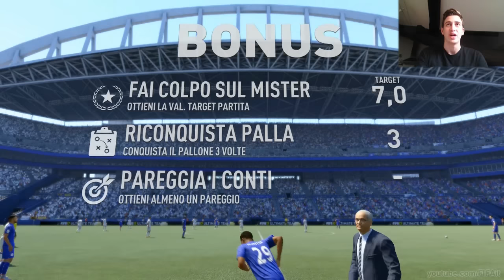FIFA 17 - IL VIAGGIO #2 - IL DEBUTTO DI HUNTER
Ciao ragazzi, buona domenica a tutti!
Stasera vi faccio compagnia con il secondo episodio del Viaggio. Inizia il tour pre-campionato in America e subito Claudio Ranieri ci offre la possibilità di metterci in mostra. L'inizio è perfetto, con goal e prestazioni sopra il 7 in pagella. Per questo riusciamo a guadagnarci anche uno spezzone di partita nella prima gara di Premier League. Bisognerà continuare a fare bene per vincere la concorrenza degli altri attaccanti in rosa!

Mettete un LIKE per sostenere questa nuova modalità di FIFAit!!!

A presto
Tiz